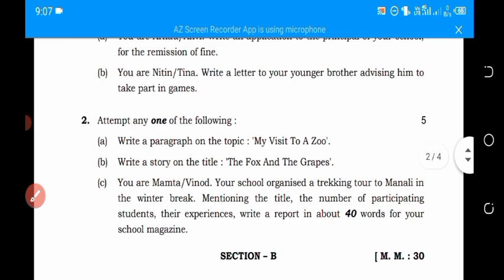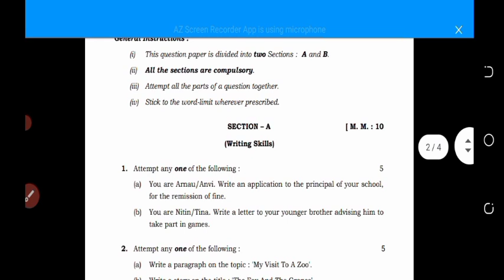Clear video English Paper ||Class 10th || HBSE board Exam || 4 April Exam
2022, hbse, hbse board news, hbse board news today, 10th class board exam news today 2022, hbse 12th class board exam 2022, hbse 10th class board exam 2022, hbse

🛑 CBSE CLASS 10 ENGLISH SCIENCE MATHS AND SOCIAL SCIENCE SAMPLE PAPER FOR TERM 2 EXAM

आप यहां से इन सैंपल पेपर्स को खरीद कर भी अपनी तैयारी और अच्छी कर सकते हैं यह सारे पेपर सीबीएसई के द्वारा ही बनाए गए हैं। 😊😊

🔴 WIRELESS  SPEAKER

TE

research